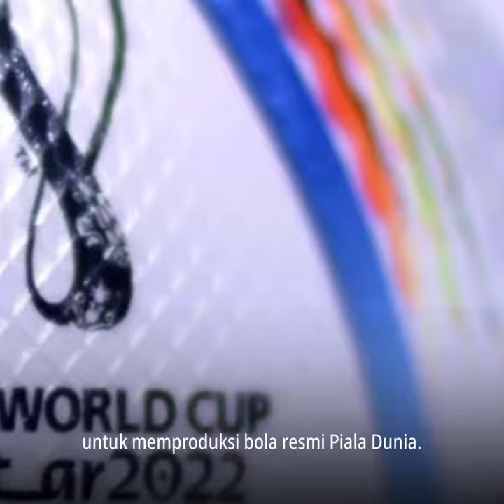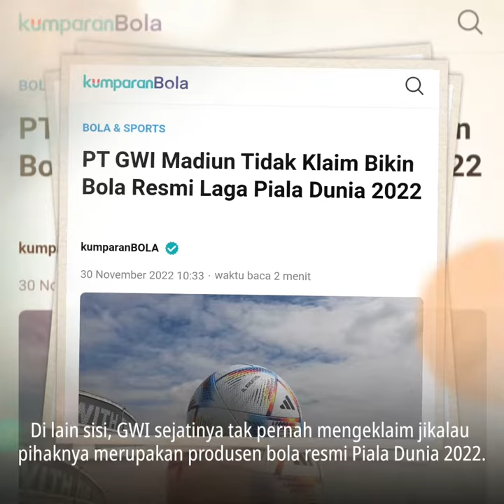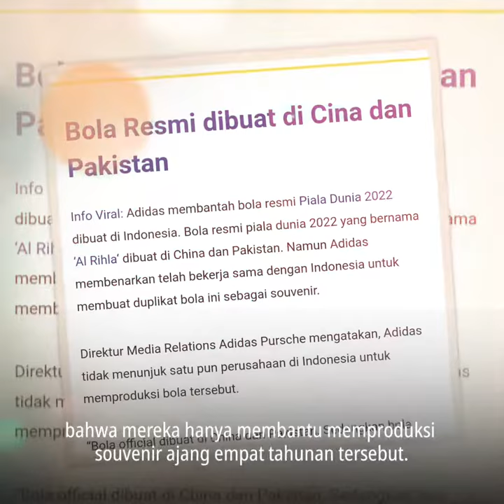Petinggi Adidas buka suara, bola resmi Piala Dunia 2022 bukan buatan Indonesia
Bola resmi Piala Dunia 2022 yang bertajuk 'Al Rihla' bukanlah buatan Indonesia. Bola yang dilengkapi dengan teknologi canggih itu dikonfirmasi dibuat di China dan Pakistan.

Adalah Stefan Pursche, Director Media Relations bei adidas, yang mengkonfirmasi langsung perihal tersebut. Pursche menyatakan bahwa adidas tak menunjuk satu pun perusahaan di Indonesia untuk memproduksi bola resmi Piala Dunia.

Sebelumnya, Kementerian Luar Negeri (Kemlu RI) mengeklaim bahwa bola resmi Piala Dunia 2022 dibuat di Indonesia. Kemlu RI menyatakan Al Rihla diproduksi langsung di Madiun, Jawa Timur.

Apakah Kemenlu RI termasuk menyebarkan berita bohong?